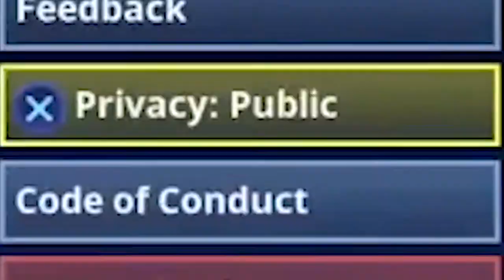Espera Aí Que Eu Te Ajudo Na Forte Noite 🌙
Como é que é pessoal?
Eu sou o Timica James, mas podem me chamar só James 😂

¯\_(ツ)_/¯